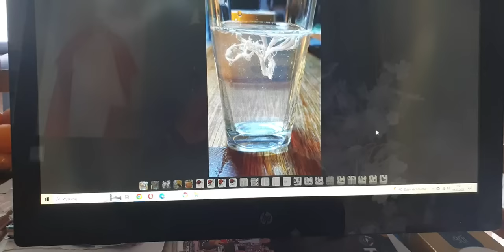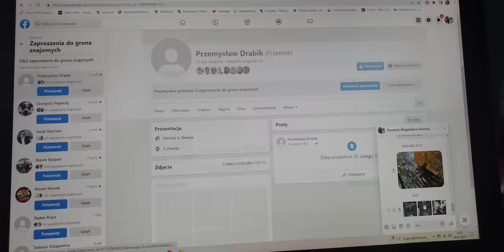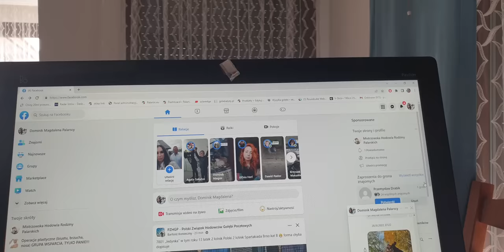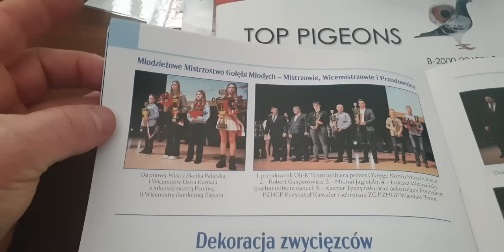Płuco Hodowcy nasze problemy przez gołebie